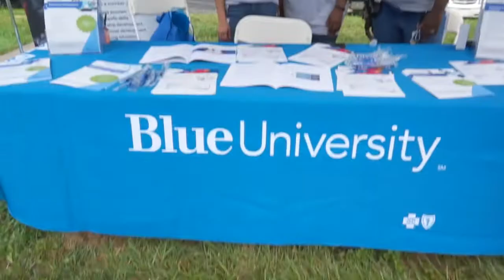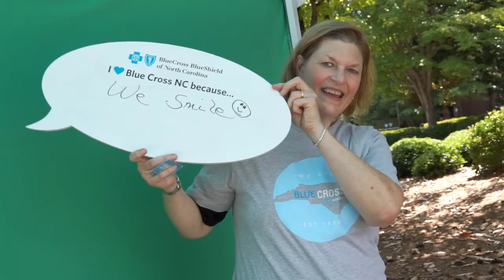Why I Love Blue Cross NC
Our people, the flexibility, opportunities to learn and grow, our culture, and our community focus are just some of the reasons our employees say they love working at Blue Cross NC. Hear more about life at Blue Cross NC and catch highlights from our inaugural Spirit Week in 2017, including Family Night, and our Desk to 5K race that took place on our Durham campus.